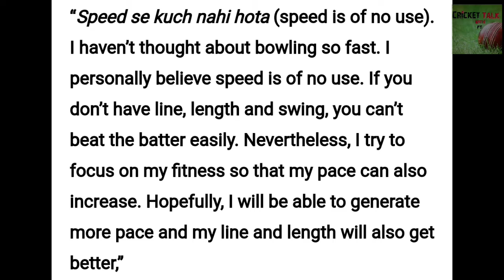Shaheen Afridi Latest Statement on Umran Malik Speed